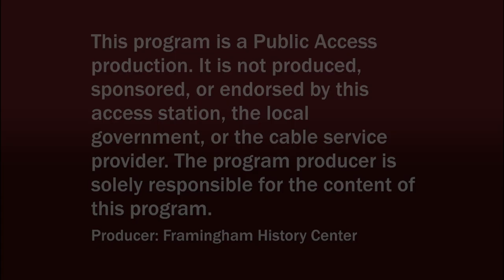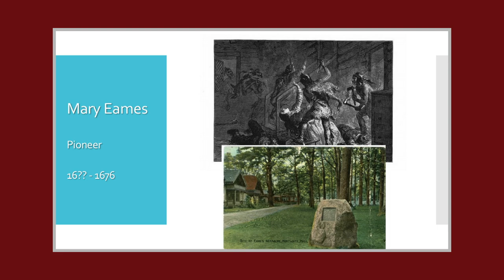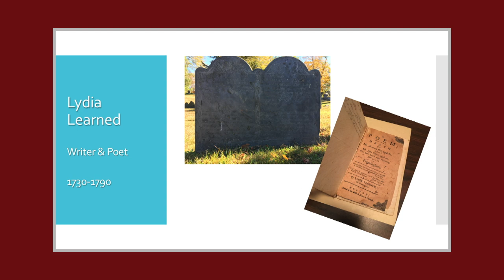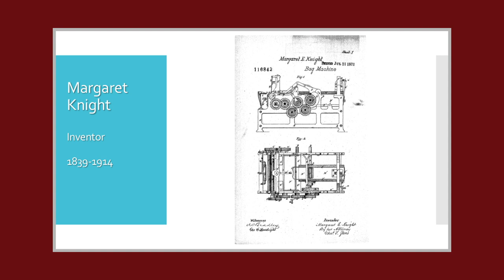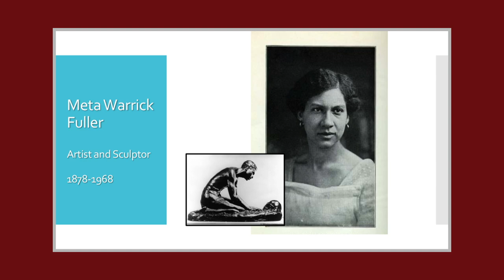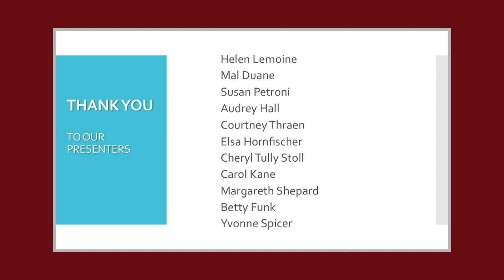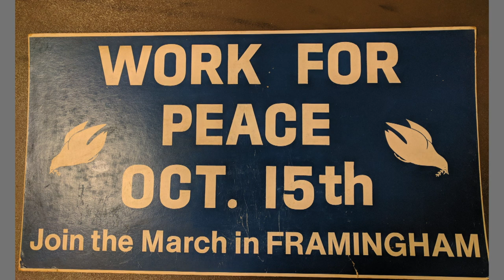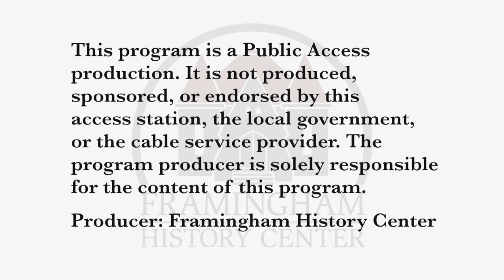Framingham's Daring Dozen - Framingham History Center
Sunday, March 25, 2018 - Recorded by Bill Rabkin

In 2003, former Town Historian Steve Herring created a list of Framingham women whom he felt should be recognized as part of a hypothetical Framingham Women’s Memorial, or what we might now think of as a Women’s Hall of Fame.  Considering 300 years of history, he narrowed his list to 10 women of “great talent, ability, and strength.” He chose:

Mary Eames
Sarah Clayes
Lydia Learned
Hannah Nixon
Mary Eames Rice
Margaret Knight
Louise Mayo
Meta Warrick Fuller
Dr. Miriam Van Waters
Christa McAuliffe.

Come and hear Steve’s brief biographies on each of these  women presented by some of Framingham’s most inspiring women of today. In observance of Women’s History Month, we’ll add two more women from our past to Steve’s list… making it a “Daring Dozen”!

Voting took place from Mar. 7th– 16th either by Doodle link.

List of nominations:

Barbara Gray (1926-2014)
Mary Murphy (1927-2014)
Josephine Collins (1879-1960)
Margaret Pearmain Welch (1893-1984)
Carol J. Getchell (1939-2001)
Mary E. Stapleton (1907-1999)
Theo Alice Ruggles Kitson (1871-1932)
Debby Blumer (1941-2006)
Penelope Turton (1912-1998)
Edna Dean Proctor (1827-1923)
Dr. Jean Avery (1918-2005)